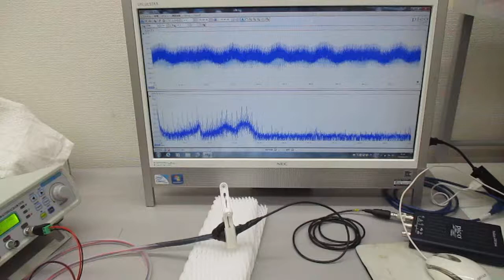超音波プローブ（発振型、測定型、共振型、非線形型）の製造技術（超音波システム研究所）